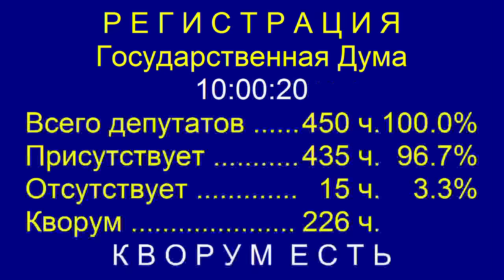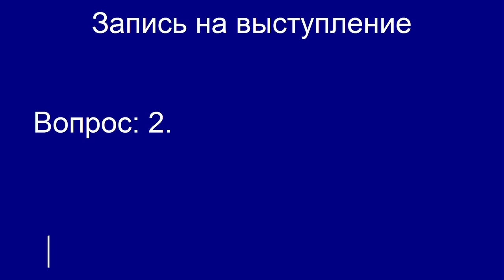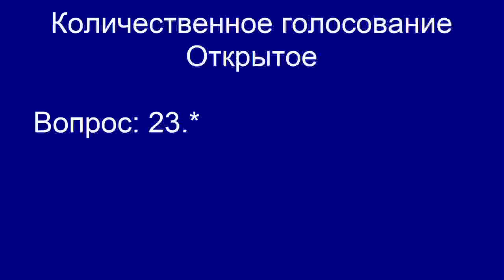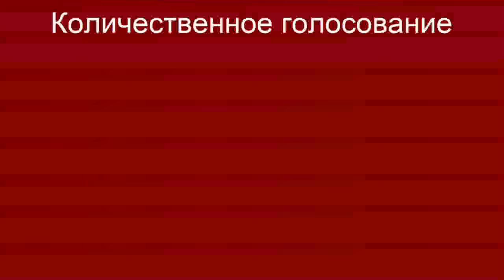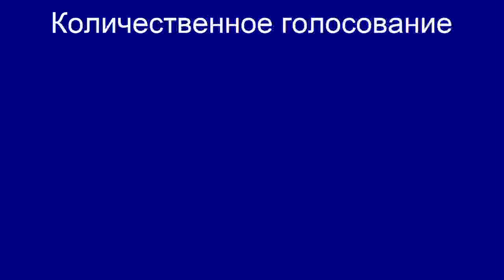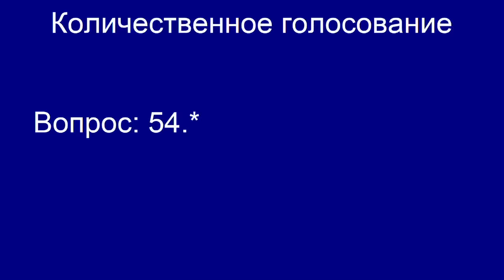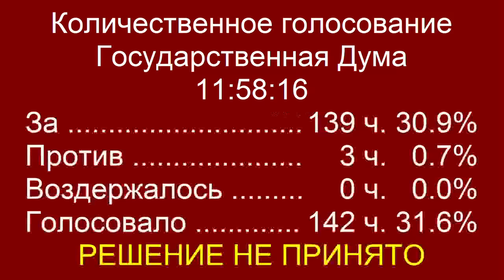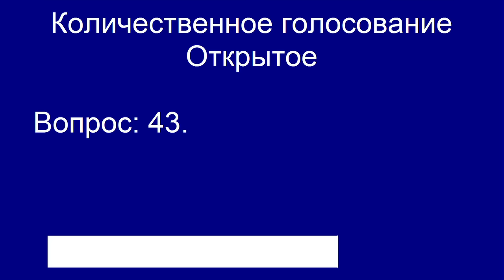Пленарное заседание Государственной Думы 21.06.2016 (10.00-12.00) ( Госдума )